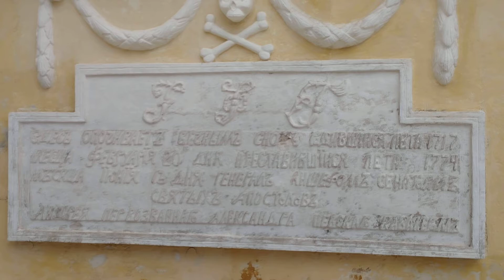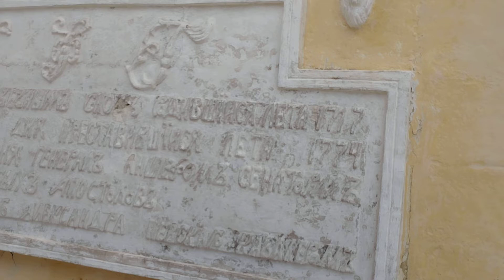№1 Старицкий Свято-Успенский мужской монастырь. Тверская обл.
К началу учебного года монастырь посетили  Т.Голикова, В.Христенко и губ.Тверск.обл. И.Руденя.